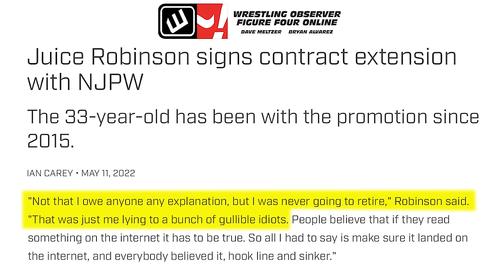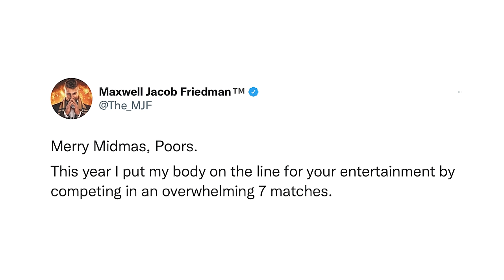AEW & WWE Acknowledge The Passing Of Jay Briscoe: Best Of The Bryan & Vinny Show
The Best Of The Bryan & Vinny Show is back to talk about Jay Briscoe and the week that was in the world of wrestling… so check it out!
R.I.P. Jay Briscoe.